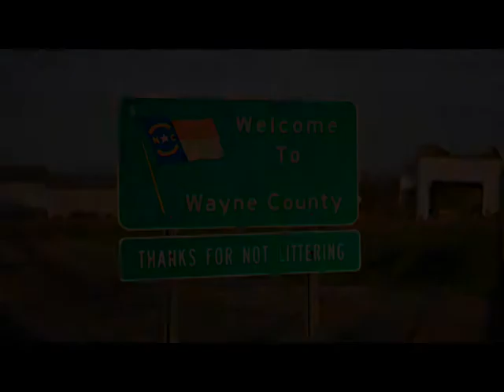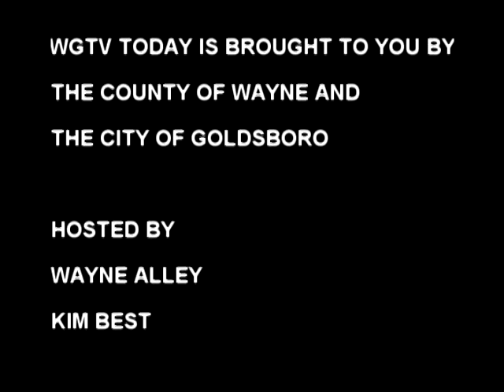MORNING SHOW 2013 10 09 WEDNESDAY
WGTV Today, hosted by Wayne Alley and Kim Best, welcomes guests Sgt. Paige Learnard of Crimestoppers and Wayne County Sheriff Carey Winders.